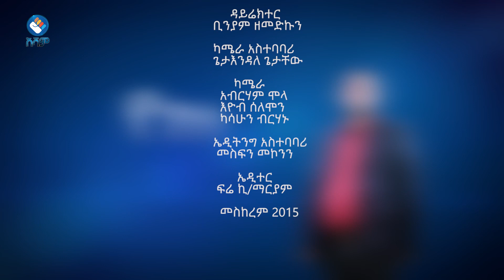ደመራ መስቀል አደባባይ ከመሆኑ በፊት የት ነበር? |የገነነ| S02 | E45| Asham_Tv